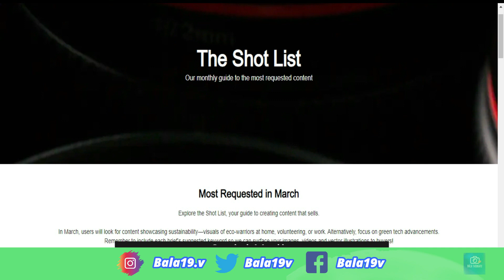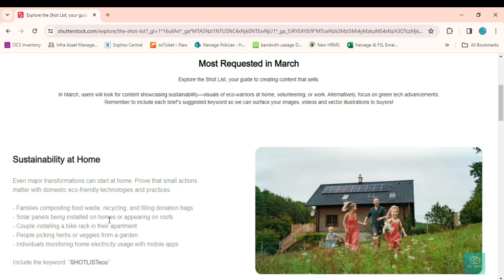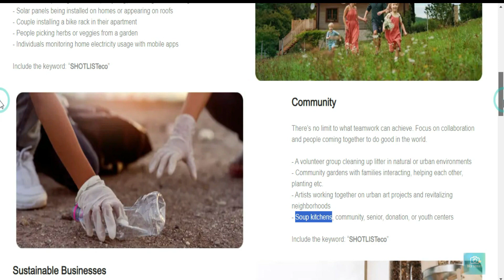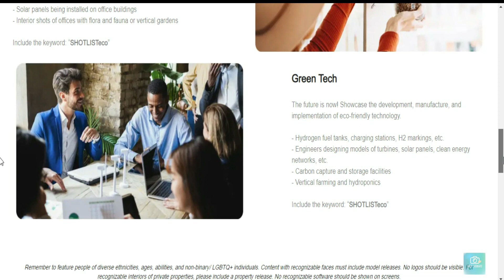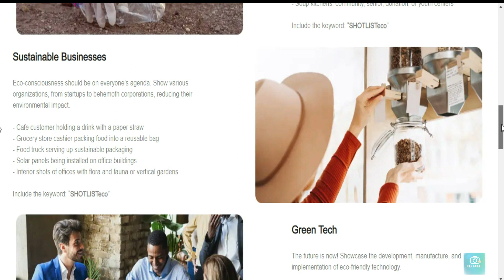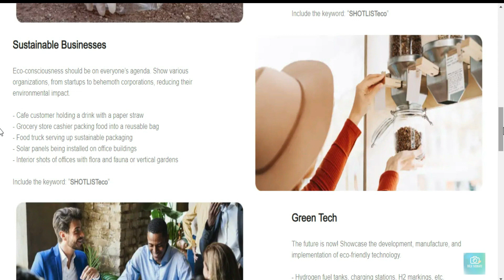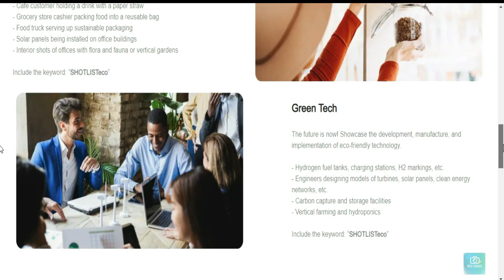Shot List Episode 3 | Shutterstock Shot List March 2024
Shutterstock Shot List March 2024 என்ன